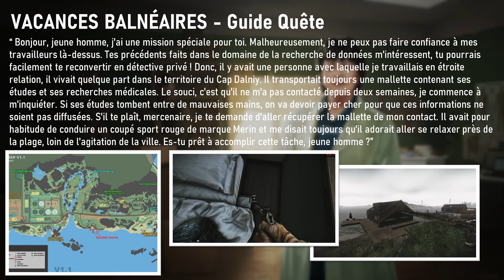VACANCES BALNÉAIRES / Seaside Vacation - GUIDE QUÊTE - Escape From Tarkov FR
Bienvenue à tous sur ce guide de quête de la toubib intitulé “ Vacances balnéaires ”.
Cette quête vous demande d'aller sur la carte phare et de trouver la mallette de l'informateur.
Cette dernière se trouve au bord de l'eau dans cette maison juste ici. Aller à l'étage et dans la chambre à gauche vous trouverez à droite du lit, la fameuse mallette. Sortez la du raid et le tour est joué.